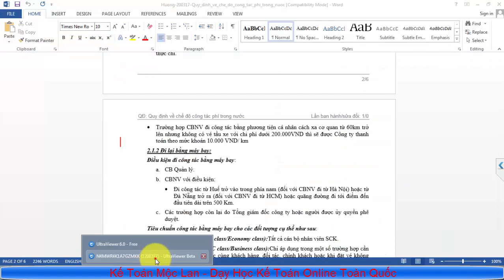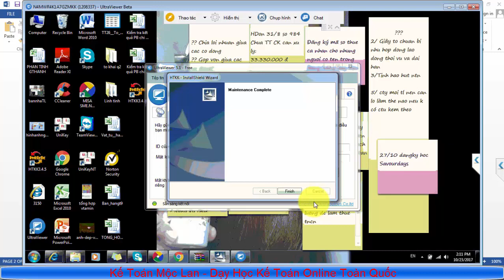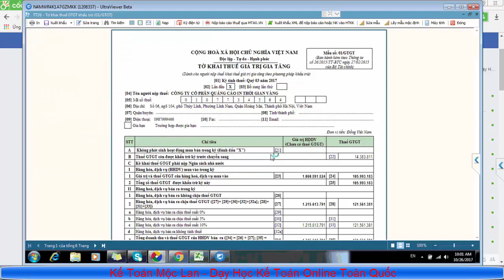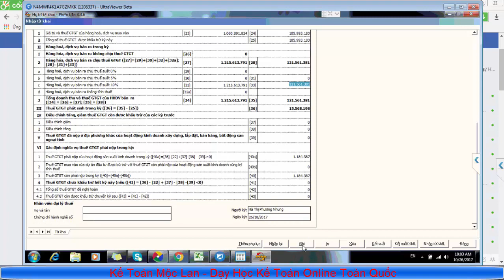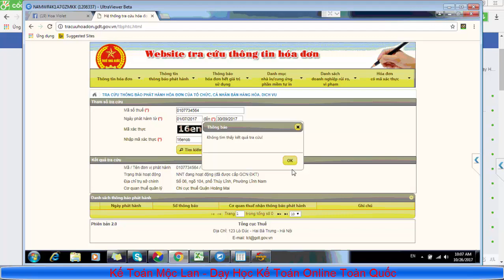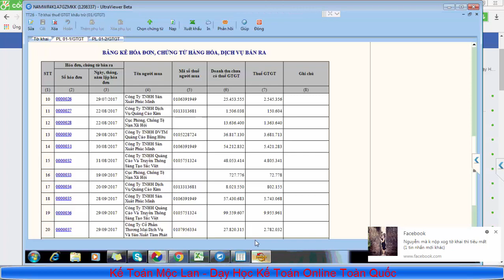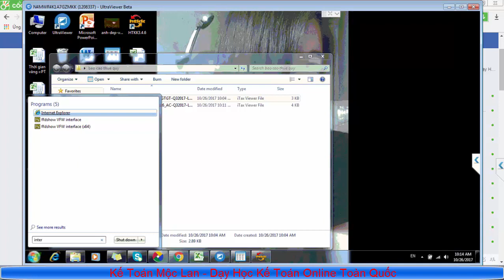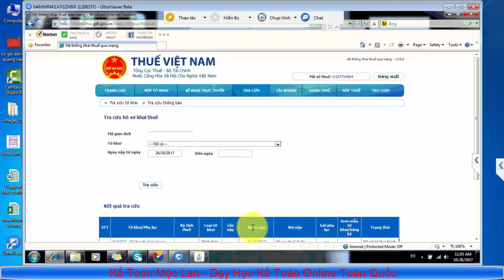Hướng dẫn chi tiết cách lập và nộp báo cáo thuế qua mạng mới nhất